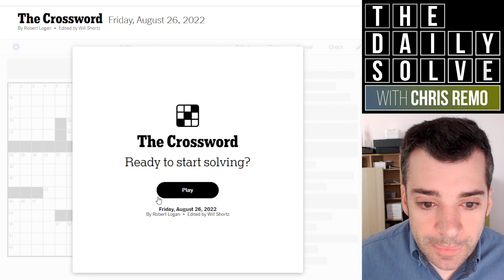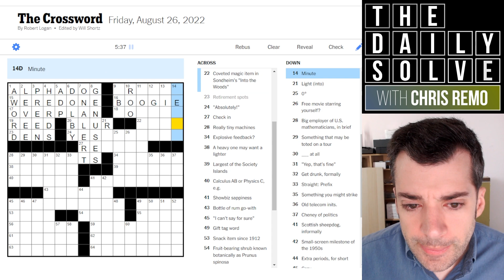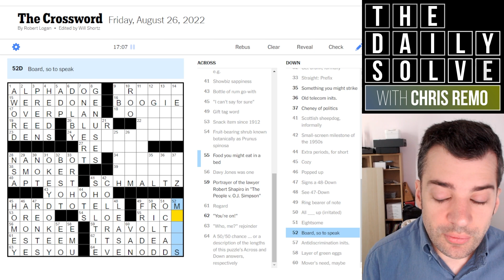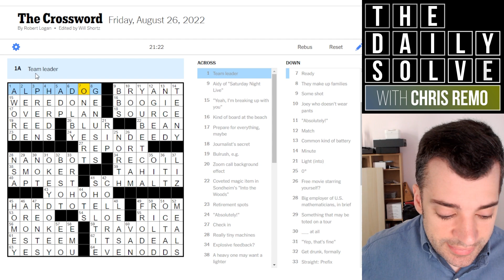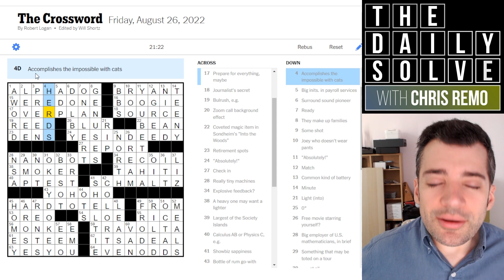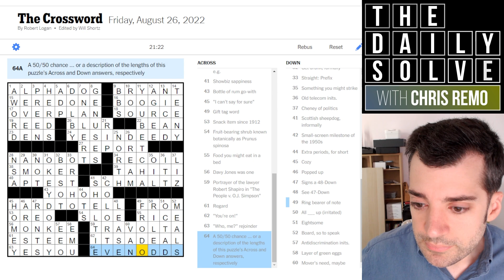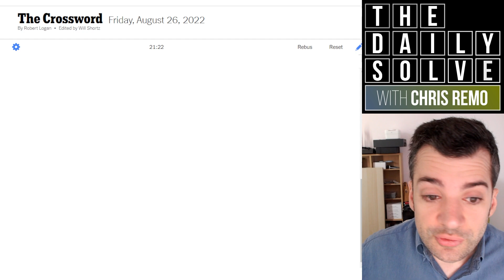Friday: How To Start This Grid? - 26 August 2022 New York Times Crossword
A fun Friday debut gave me a bit of a challenge to kick it off, but it soon became smoother. Plus, a fun surprise (pseudo-theme?) awaits at the end of the grid! Join me.

This is the New York Times crossword puzzle for Friday, 26 August 2022:

00:00 Introduction
02:53 Today's solve
24:39 Puzzle recap
26:25 Yesterday's clues
28:31 Epilogue